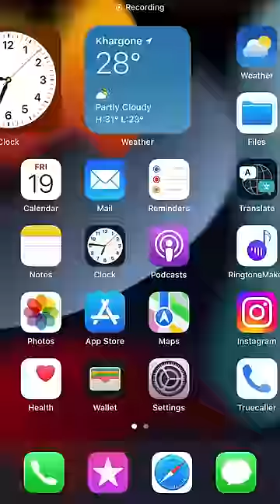Increase Audio in iPhone problem solve & bgmi mic glitch